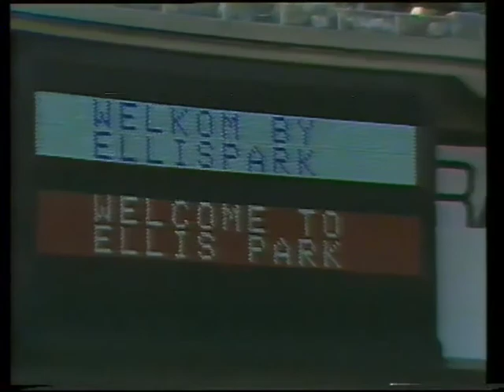100 Jaar van Transvaal Rugby - 1971 tot 1989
Last installment of TV series from 1989